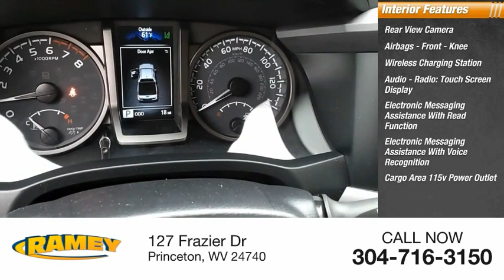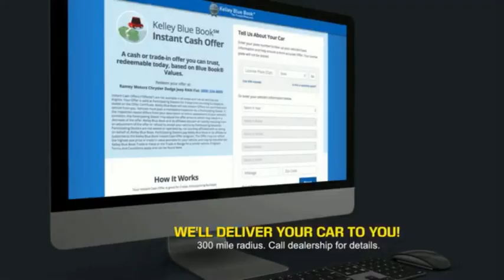2023 Toyota Tacoma Princeton WV T-23536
2023 Toyota Tacoma TRD Off-Road

Ramey Motors
127 Frazier Dr

2023 Toyota Tacoma TRD Off-Road V6 V6 6-Speed Automatic 3.5L V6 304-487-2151- FROM ANY OF OUR NUMBERS DIAL EXTENSION 1227 FOR THE BEST DEAL! Recent Arrival!